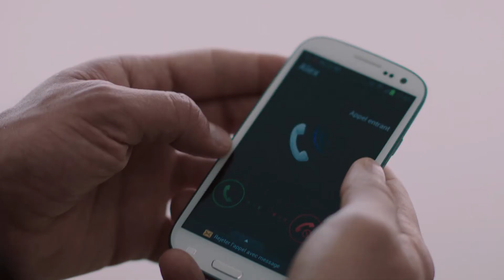Michèle Bernier : « Le cinéma ne me désire pas »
L’actrice endosse l’un des rôles principaux dans La stagiaire ce soir sur France 3. Sur le plateau du Buzz TV, elle revient sur les protagonistes de la série et s’exprime sur la place des femmes dans le cinéma.